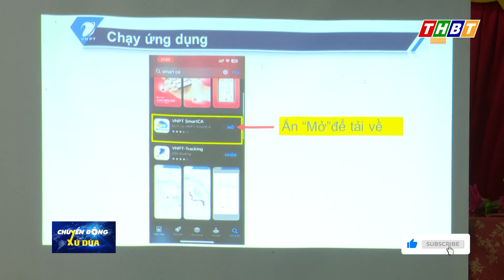TRUYỀN THÔNG VỀ CHUYỂN ĐỔI SỐ VÀ XÂY DỰNG SẢN PHẨM OCOP CHO THANH NIÊN